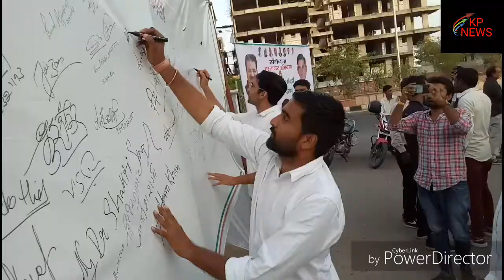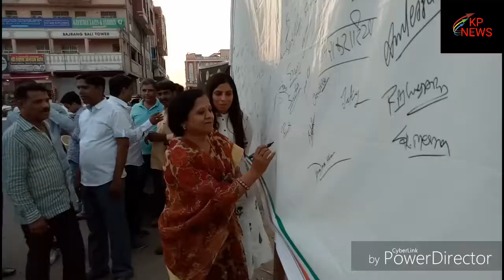congress, vidhyadhar nagar vidhansabha, chandel march, KAMAND PANJIKA, Jaipur latest video, kp news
हस्ताक्षर अभियान के माध्यम से देश में बढ़ते हुए गैंग रेप और बलात्कार जैसी घटनाओं पर सख्त कार्यवाही की मांग की गई। congress, hastakshar abhiyan, vidhyadhar nagar vidhansabha, chandel march, KAMAND PANJIKA, Jaipur latest video, sushil pareek, sangeeta garg, vikram Singh shekhawat, sita ram agarwal, youth congress, giriraj garg, brij kishore sharma